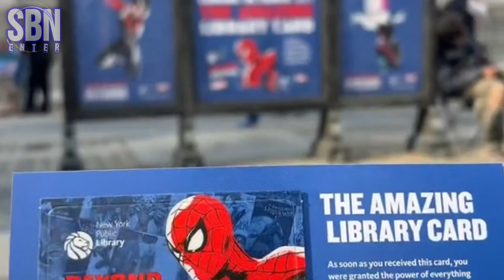Madam Web movie behind the scenes - Sydney Sweeney, Dakota Johnson, Isabela Merced, Tahar Rahim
Behind the Scenes of Sony’s 'Madam Web' movie. Lead star Dakota Johnson, and young Hollywood stars Sydney Sweeney, Isabela Merced, and Celeste O’Connor on the set of Madam Web in New York City with Tahar Rahim as the villain Ezekiel Sims.
The movie is set to expand the history of Spider-Man's ally, Madame Web, the psychic-mutant character first introduced in the comic book The Amazing Spider-Man (210), which was published in November 1980.